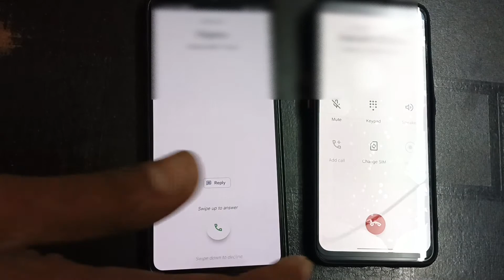Redmi Note 11 pro+ 5G call first impression